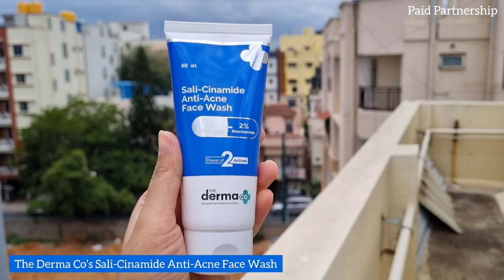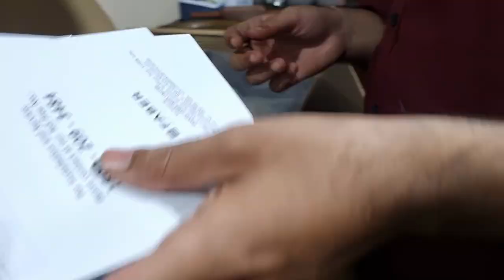Visited Taj Mahal at Night🌙🤩, Decluttering | Fun Vlog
Copyright :
Everything you see on this video was created by me (Grace Granule) unless otherwise stated.